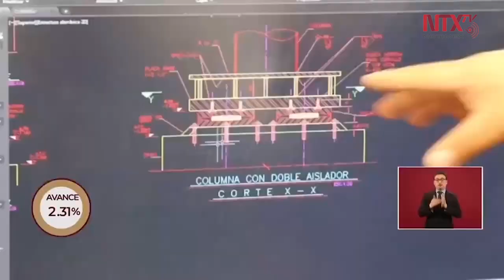Aeropuerto Internacional Felipe Ángeles con avance del 6.24%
Respecto a los avances en la construcción del «Aeropuerto Internacional Felipe Ángeles», el Gobierno de México informó que, al día de hoy, el avance general de la obra es del 6.24% en 144 días. Además, han sido generados 12,627 empleos civiles.